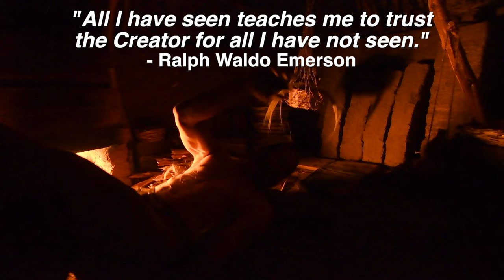Preparing the Hut for Rain and Javelina Encounter (episode 38)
The purpose of a shelter is to provide a reasonable amount of comfort and protection from the elements and predators. During the winter fire is essential for warmth and a roof is essential to stay dry and warm inside. Wind, clouds and cool temperatures are indicators of a coming storm. In this video I get ready for a rainy day and I even have a surprise encounter with wild javelinas.

My equipment:

Camera: Nikon D7500 and GoPro Hero7 Black
Sound: Zoom H6
Editing: Final Cut Pro X on MacBook Air
Location: Parts Unknown

Do you stay out there permanently?
No, I usually stay out in a wilderness area for about a week and then hike out and return to a city for editing and uploading. I have family and other obligations to take care of as well.